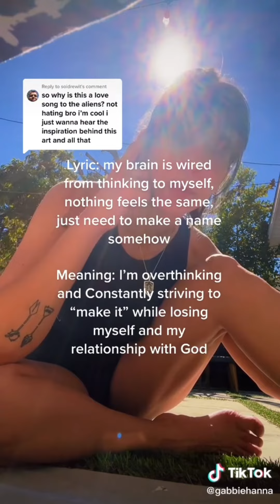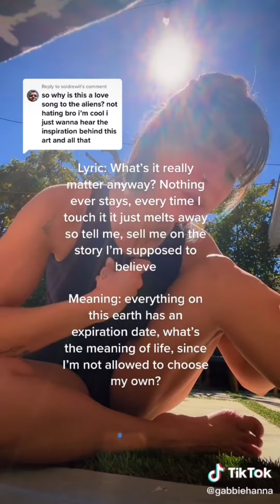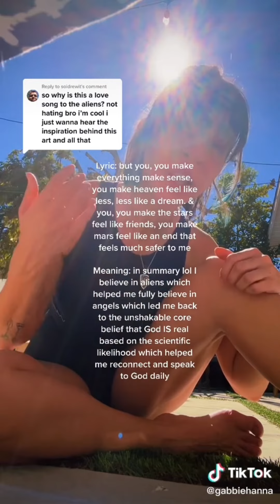Gabbie Hanna explaining the meaning behind “Everything Makes Sense”